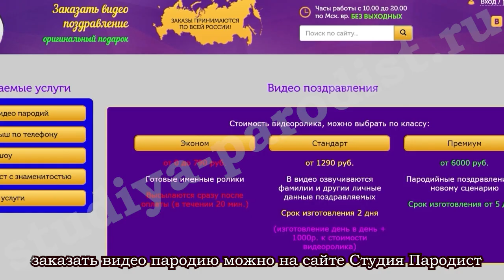Именное видео поздравление с днем рождения от Путина девушке | 🔥Студия Пародист🔥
Заказать именное видео поздравление с днем рождения от Путина, можно на сайте Студия Пародист
*ХОТИТЕ БЫТЬ В КУРСЕ ОБ АКЦИЯХ И НОВИНКАХ?* - Добавляйтесь в ТЕЛЕГРАММ КАНАЛ - *Студии Пародист*